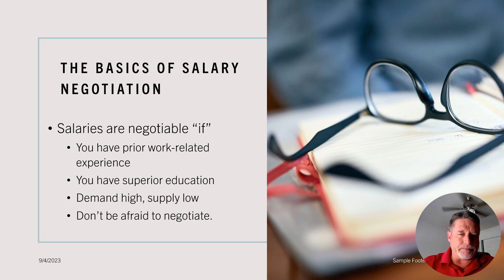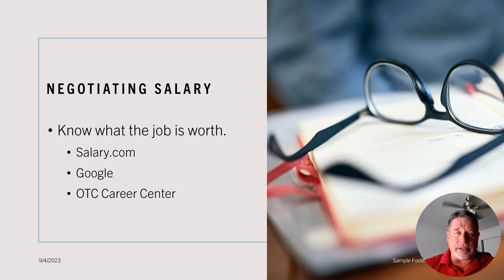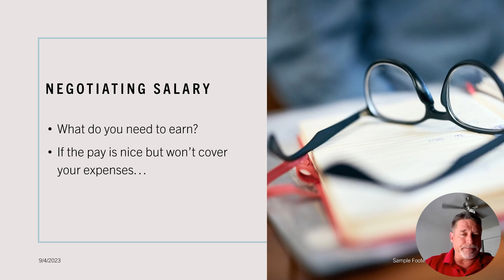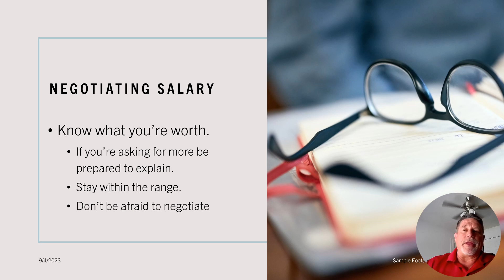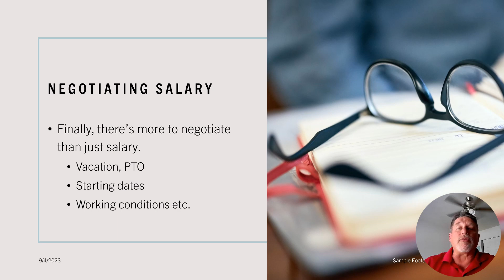Negotiating A Salary